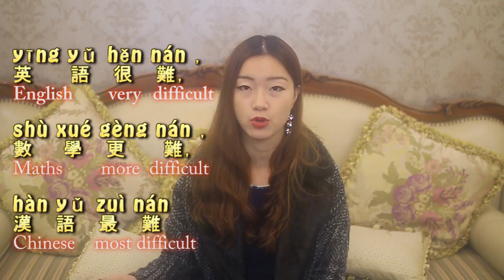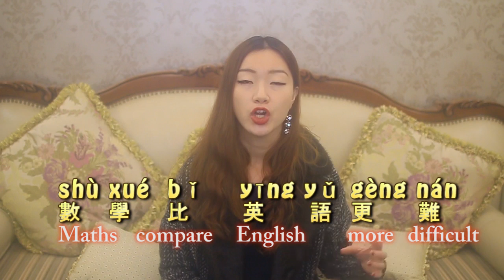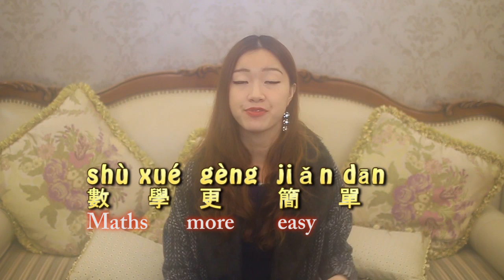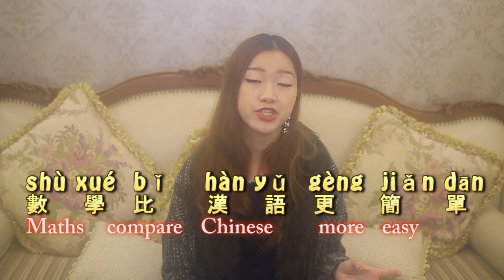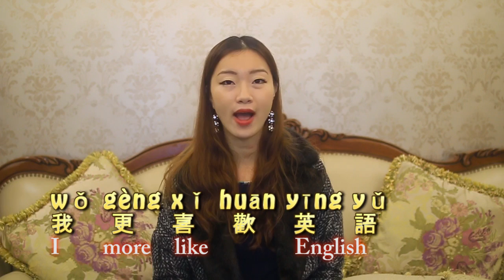How to say " English is easier than Chinese ?"comparative and superlative forms in Chinese